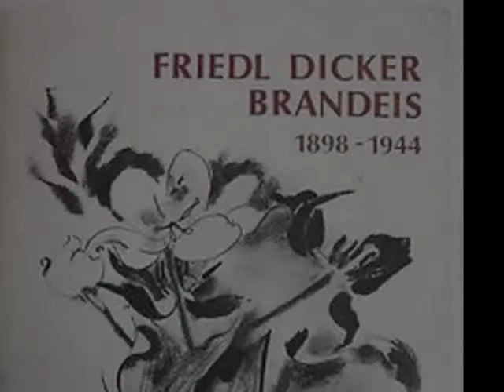Friedl Dicker-Brandeis- BACH- Cantata BWV54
"Friedl" Dicker-Brandeis (July 30, 1898 - October 9, 1944), fue una artista vienesa asesinada en el Holocausto.

Nacida Frederika Dicker, se casó con Pavel Brandeis en 1936. Dicker-Brandeis era una estudiante de Johannes Itten en su escuela privada en Viena , y más tarde siguió a Itten para estudiar y enseñar en la Weimar Bauhaus . Ella participó en el diseño textil, grabado, encuadernación, tipografía y talleres allí desde 1,919 a 1,923. Después de salir de la Bauhaus, trabajó como diseñadora textil y artista en Berlín , Praga , y Hronov .Dicker-Brandeis y su marido fueron deportados a Terezín "ghetto modelo" en diciembre de 1942. Durante su época en Terezín, dio clases de arte y conferencias. Ayudó a organizar clases en secreto para los niños de Terezín. Ella veía el dibujo y el arte como una forma para que los niños a comprendiesen sus emociones y su entorno. Con ello les estaba dando la terapia del arte. En Terezin ella persistió en la búsqueda de su objetivo - " despertar el deseo hacia el trabajo creativo."

En septiembre de 1944, Brandeis fue trasladado a Auschwitz ; Dicker-Brandeis se ofreció voluntaria en el transporte para reunirse con él. Pero antes de que se la llevaron, le dio a Rosa Englander , profesora jefe de la Casa Chicas L 410, dos maletas con 4.500 dibujos. F. Dicker-Brandes murió en Birkenau, el 9 de octubre de 1944. Su esposo Pavel, sobrevivió. Después de la guerra, Willy Groag , director de la casa de chicas L 410 trajo las maletas con los dibujos de los niños de la comunidad judía en Praga. De los cerca de 660 autores de los dibujos, 550 fueron asesinados en el Holocausto. Los dibujos están ahora en el Museo Judío de Praga, algunos en exhibición en la Sinagoga Pinkas en Praga. En 1999, se hizo una exposición de Friedl Dicker-Brandeis, organizada por el Centro Simon Wiesenthal y comisariada por Elena Makarova (Israel) se inauguró en Viena. La exposición se mostró en la República Checa, Alemania, Suecia, Francia, EE.UU. y Japón. El fundador del Museo de Arte Fuji de Tokio, Daisaku Ikeda , fundamental para traer la exposición a Japón, comentó: "Las diversas obras de arte dejadas por esta gran mujer y los niños de Terezin son su legado hasta el presente, para todos nosotros hoy en día. Exigen que sigamos en nuestra búsqueda de una sociedad que de verdad respetemos la vida humana, trascendiendo todas las diferencias de raza, religión, política e ideología. Sigue siendo mi esperanza sincera de que esta exposición pueda proporcionar un momento de introspección a sus espectadores, un momento para nosotros nos reafirmemos en la importancia de nuestros derechos como seres humanos y el valor de la vida misma. "